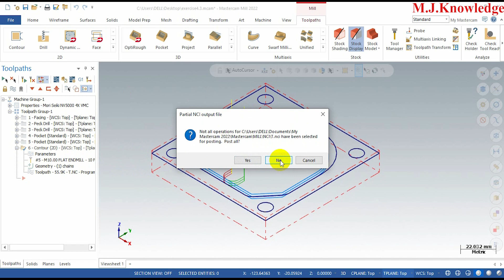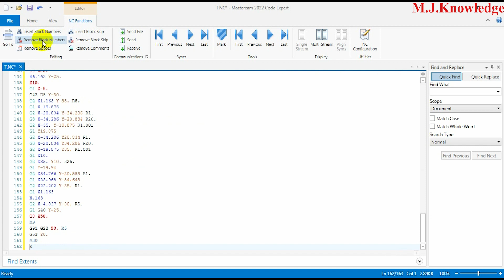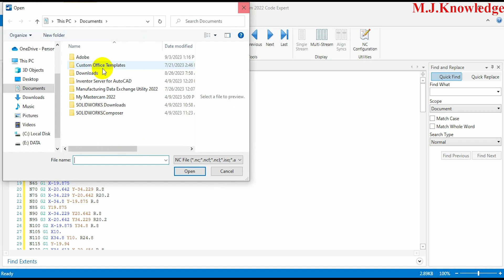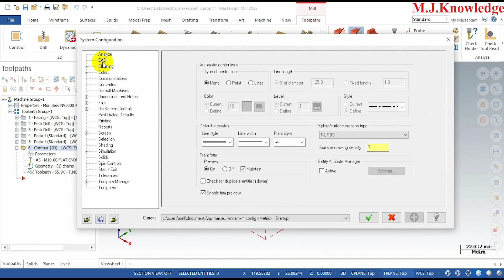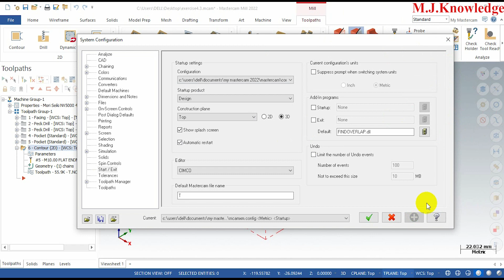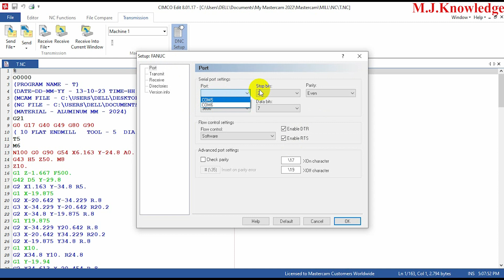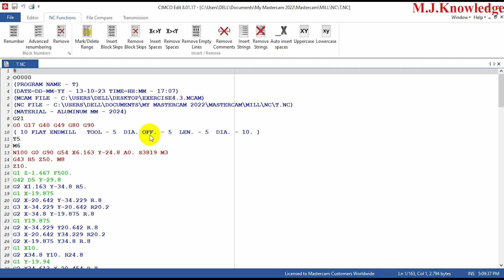mastercam learning edition